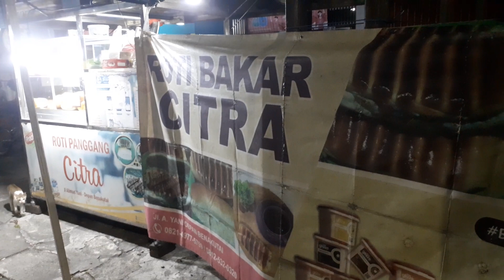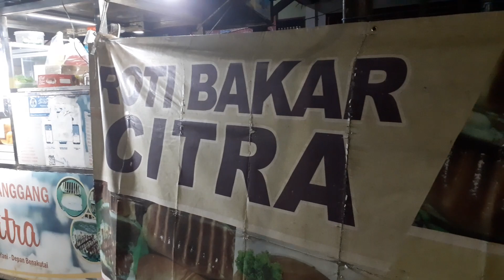Borong Roti Yuk di Roti Panggang Citra Balikpapan Ngantri Guys...demi Roti enak gapapa